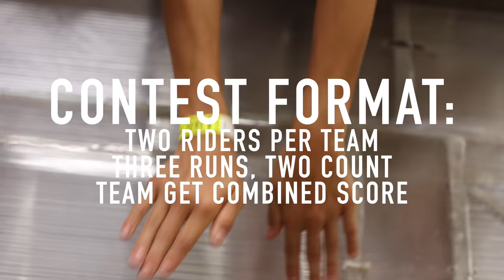FULL HIGHLIGHTS - PARK QUALIFYING - BATTLE OF HASTINGS 2021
HEAVY...thats all I got to say about this. Hit play and watch the full highlights from Battle of Hastings Park Qualifying.